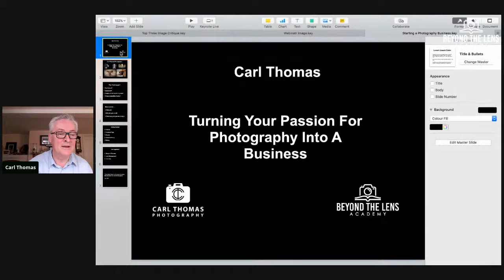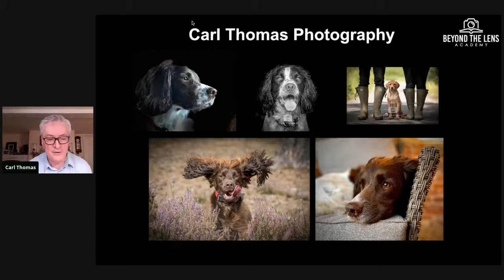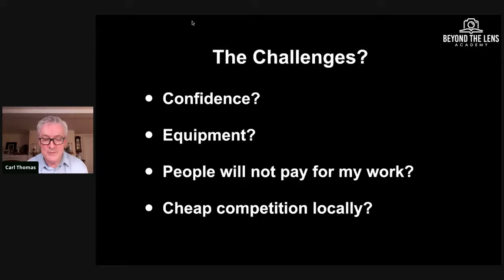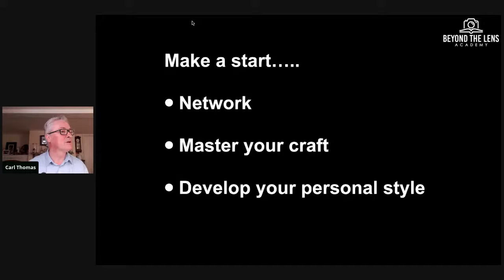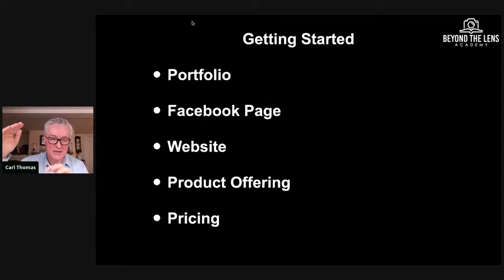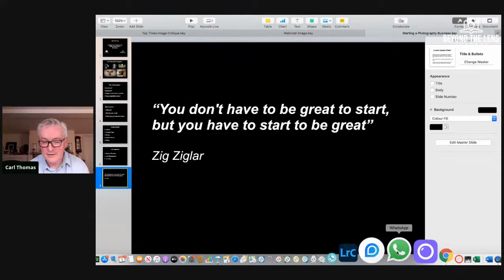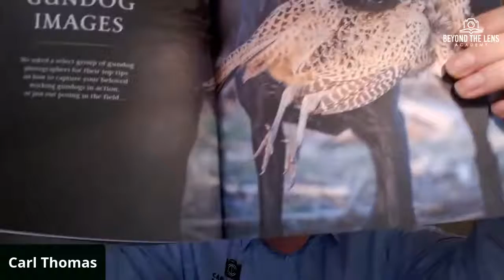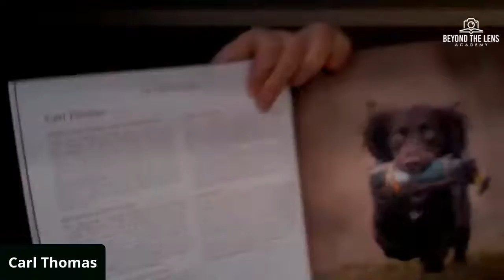Thinking About Starting A Photography Business?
What does it take to start a Photography Business either full or part time?

Join me live for free webinar and I will share the things you need to consider. Turning your passion for photography into a business with the right support is a lot easier than you might imagine.